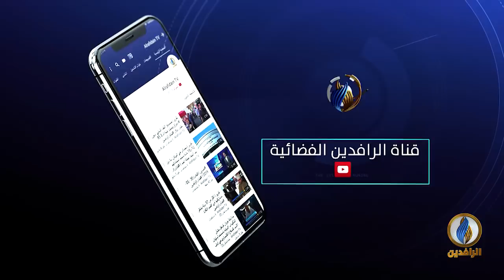حديث_العرب | سوريا.. ماذا بعد درع الربيع؟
ضيوف الحلقة:
سمير صالحة - أكاديمي ومحلل سياسي
سمير نشار - عضو الائتلاف الوطني السوري السابق
العميد أحمد رحال - خبير عسكري واستراتيجي

تقديم:
جهاد عدلة